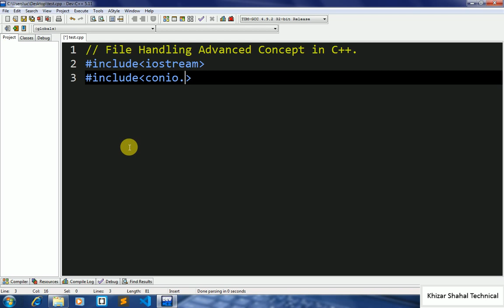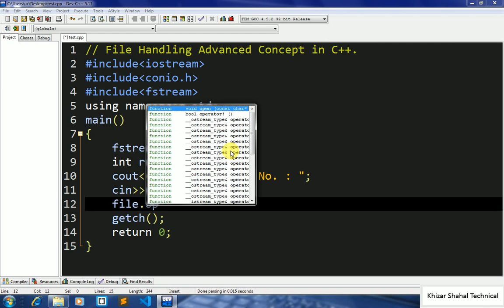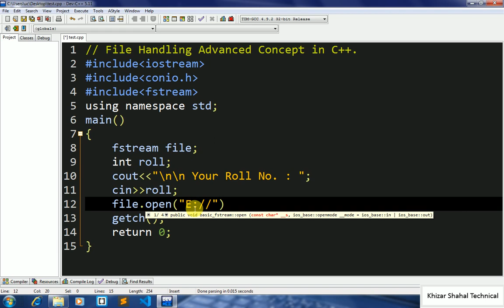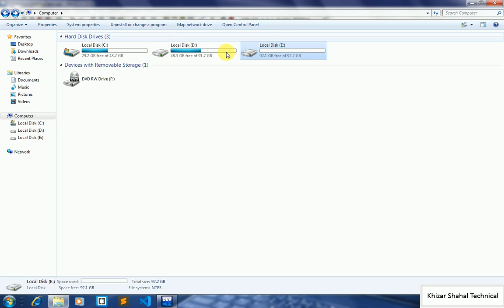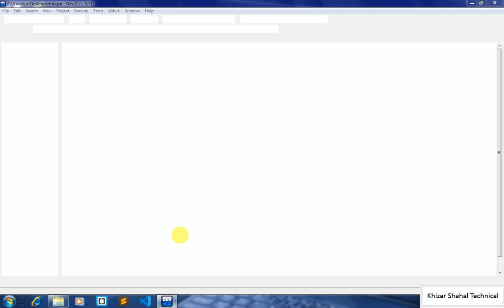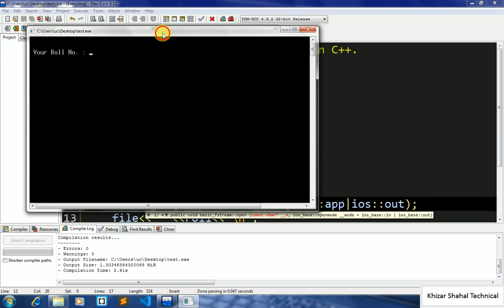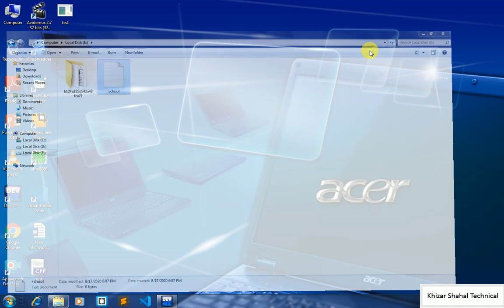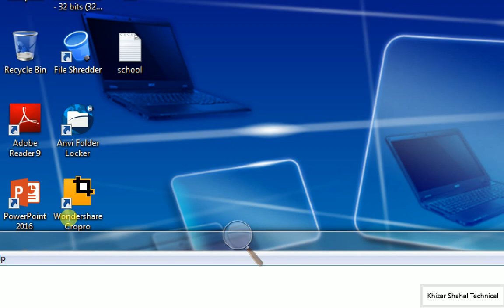File Handling Advanced Topic in C++ Urdu Hindi Easy & Full File Handling in C++ C++ File Handling IT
our aim
feature planning
i will start test system on youtube
insha allah